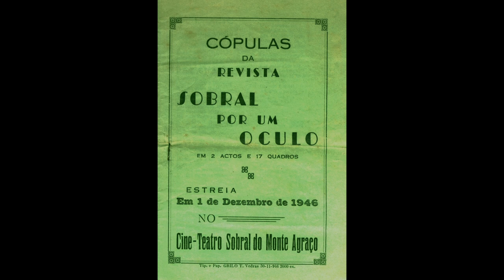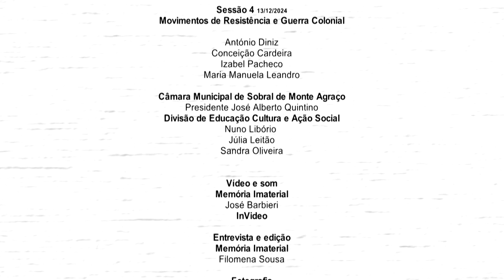Teatro Amador - memórias de Sobral de Monte Agraço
Sobral de Monte Agraço, suas histórias e memórias.
Baseado no conceito de “Biblioteca Humana”, este projeto promove a partilha de histórias sobre a vila e o concelho de Sobral de Monte Agraço. Memórias, narradas na primeira pessoa, testemunhos preciosos que importam salvaguardar e registar como parte da nossa herança cultural coletiva. Com este propósito, o município promove quatro sessões de registo de memórias onde, numa conversa orientada, os convidados partilham as suas memórias sobre como era viver em Sobral, nas décadas de 30 a 80, do século XX. Entre vários assuntos, abordar-se-ão temas relacionados com trabalho, o lazer, as práticas artísticas, as tradições, os espaços de sociabilidade e os movimentos sociais.

Sessão 3 -  22/11/2024
Expressões Artísticas e Culturais

Amílcar Leitão da Silva
António Manuel
Maria Montes
Pilar Rosinha
Rui Corado